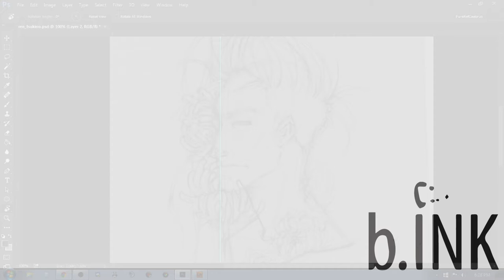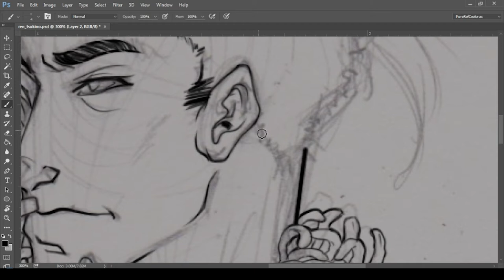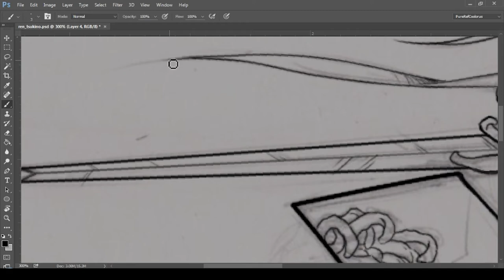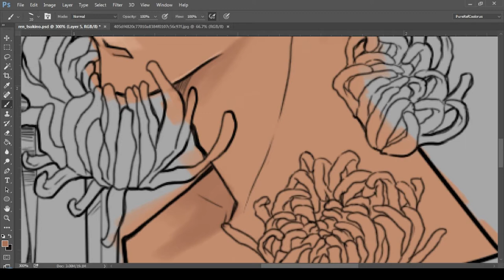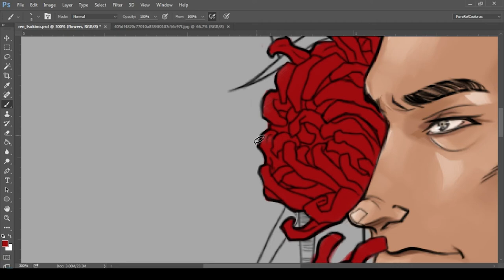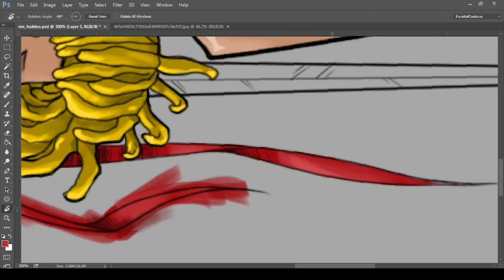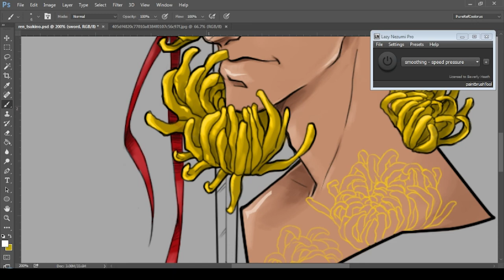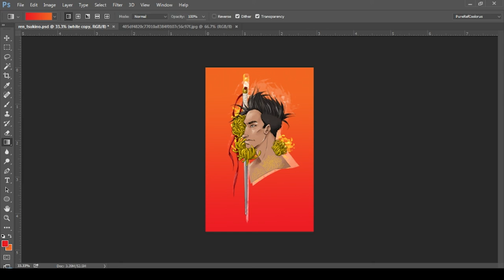Full Draw: Ren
3 hr drawing of one of my many D&D characters from a pencil sketch to a digital painting.  Condensed to about 30 mins.

He shares the same name as my GW2 Thief, too.

Schizophrenic Wolf (0.8511) by The Fucked Up Beat

Body Music:

Mario Bava Sleeps In a Little Later Than He Expected To by Chris Zabriskie

The Life and Death of a Certain K. Zabriskie, Patriarch by Chris Zabriskie

Pick Up a Convict on Alcatraz by Chris Zabriskie